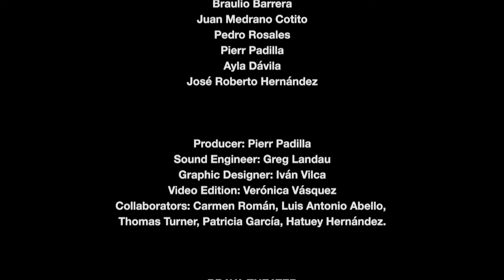Toromata - Braulio Barrera | Afro-Peruvian Fest 2021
Afro-Peruvian Fest 2021

Artists:
Braulio Barrera
Juan Medrano Cotito
Pedro Rosales
Pierr Padilla Vasquez
Ayla Davila
José Roberto Hernandez

Producer: Pierr Padilla Vasquez
Sound Engineer: Greg Landau
Graphic Designer: Ivan Vilca
Video Edition: Verónica Vásquez
Collaborators: Carmen Roman, Luis Antonio Abello, Thomas Turner, Patricia García and Hatuey Hernandez.

This video was recorded in Brava Theater in San Francisco, California.
Brava Theater staff: Stacie Powers, Alba Lluch, Carlie Mari and Andrea Schwartz.

-June 2021-